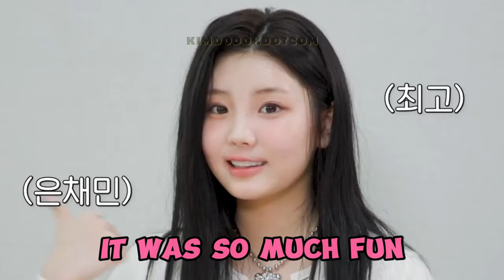ILLIT WONHEE discovered something about CHAEMIN & EUNCHAE off-camera 🤔📝🎥🐱🐼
📌WONHEE just revealed something about EUNCHAE and CHAEMIN 🙊